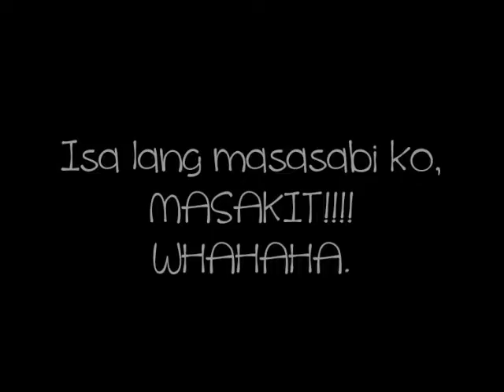Na sampal si Gelo!!!!!